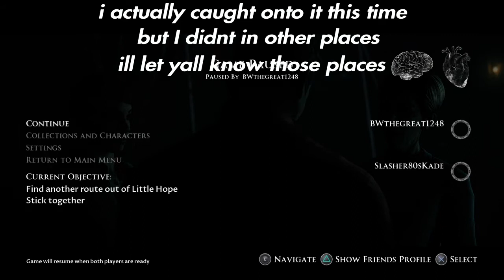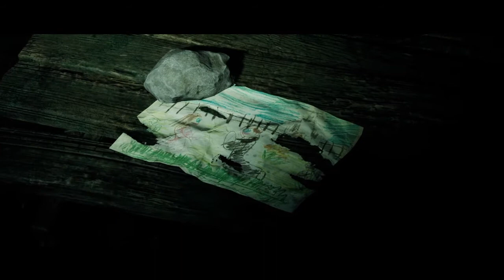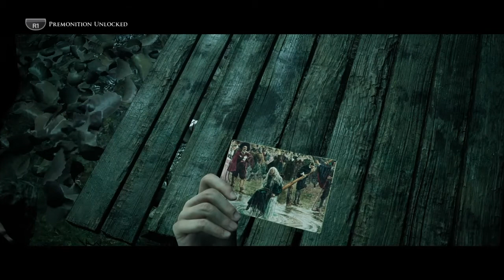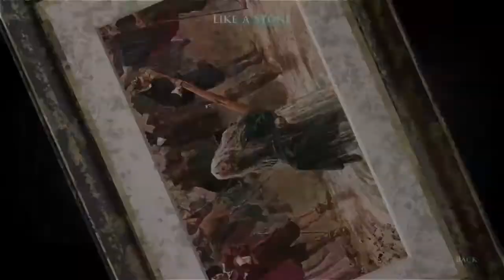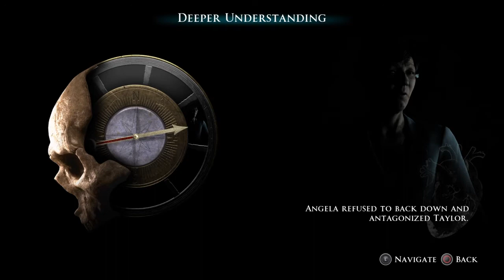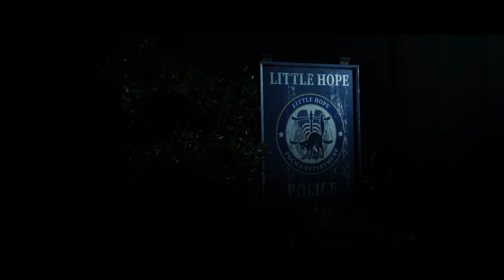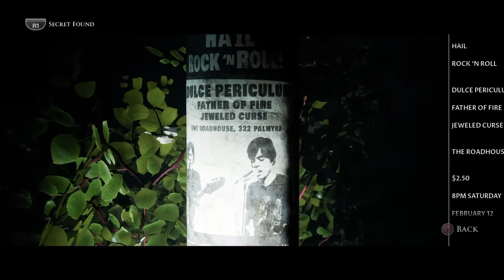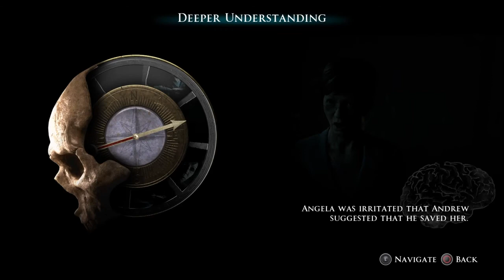Little Hope Shared Story Part 3 w/ CheesyPlayer / I LOST MY SOUL AFTER THAT ALMOST HAPPENED TO HER